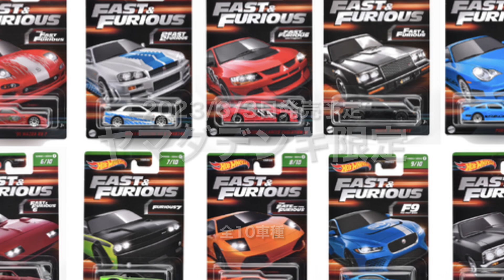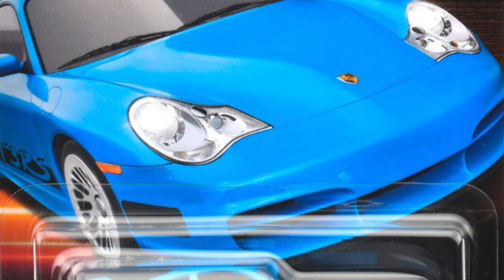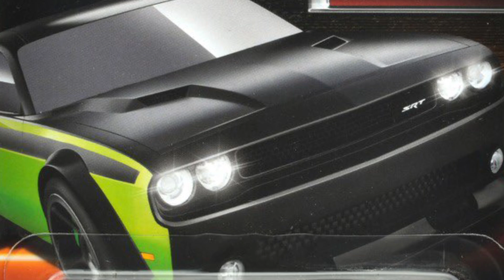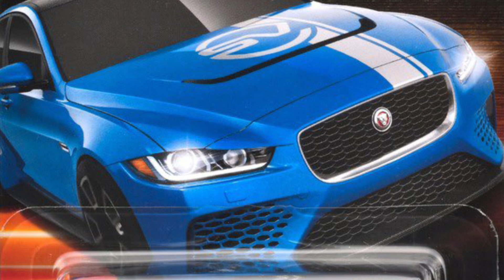映画『ワイルド・スピード／ファイヤーブースト』全世界同時公開【ミニカー新製品情報】ヤマダデンキ限定アソート【劇中車】Hot Wheels 【新金型2台】シェビーエルカミーノ、ランエボIX」【10車種】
㊗️映画『ワイルド・スピード／ファイヤーブースト』全世界同時公開記念❗️【ミニカー新製品情報】ヤマダデンキ限定アソート【劇中車】Hot Wheels ホットウィール【新金型2台】「シェビー・エルカミーノ」「2003 三菱 ランサーエボリューションIX」【6/3日発売予定】全10車種

2023/6/3日発売予定
ヤマダデンキ限定アソート
全10車種

「日産 スカイラインGT-R［BNR34］」「’95 マツダ RX-7」、「ダッジ・チャレンジャー・ドリフトカー」「ビュイック・リーガルGNX」「ダッジ・チャージャー・デイトナ」、「ジャガーXE SVプロジェクト8」「ポルシェ 911 GT3 RS」「ランボルギーニ・ムルシエラゴ」

ヤマダデンキ
ヤマダ電機

ワイスピ
3インチ
1/64
ミニカー
トミカ
Hot Wheels
ホットウィール
MAJORETTE
マジョレット
Matchbox